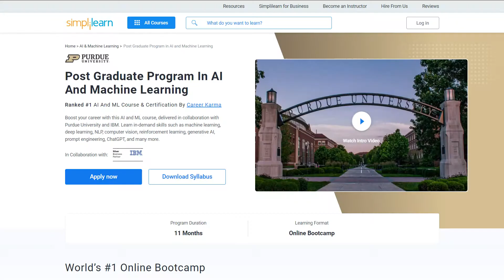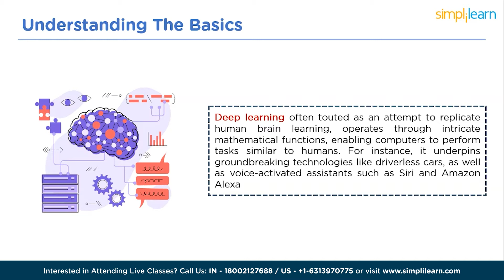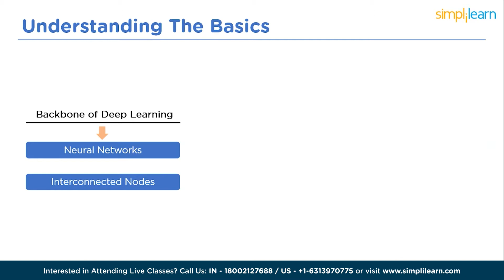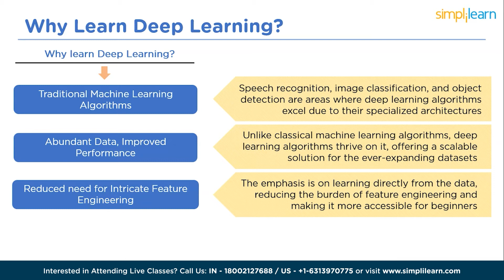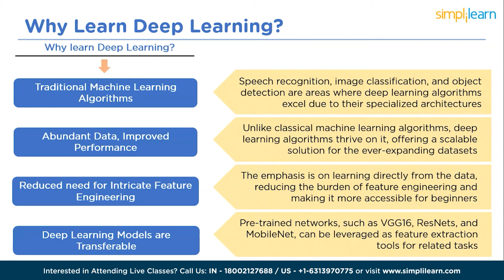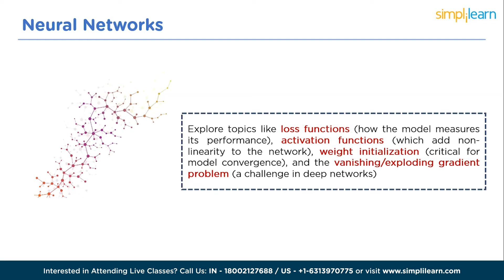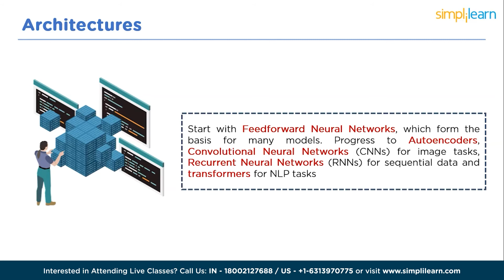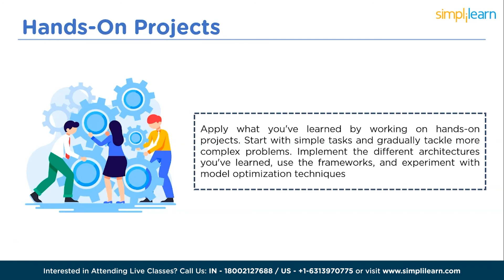Deep Learning Engineer Roadmap 2026 | How To Become A Deep Learning Engineer | Simplilearn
"️🔥 Professional Certificate in AI and Machine Learning by Simplilearn in collaboration with Purdue University
️️🔥 Applied Generative AI Specialization by Simplilearn, delivered by Simplilearn in collaboration with Purdue University

Discover the ultimate Deep Learning Engineer Roadmap for 2026! Join us on an exciting journey through the essential skills and advancements in the world of AI. Master neural networks, GANs, NLP, and more, while honing your Python and TensorFlow expertise. Learn to stay updated with the latest research and tackle real-world projects to boost your career. Whether you're a beginner or leveling up, this roadmap is your key to thriving in the dynamic field of deep learning. Don't miss out – start your journey to becoming a Deep Learning Engineer in 2026!

Here in this Deep Learning Engineer Roadmap for 2026 video, we start with:

01:06 🧠 What is Deep Learning?
01:54 Backbone of Deep Learning
02:44 Why learn Deep Learning?
05:08 Roadmap to Deep Learning

✅ Key Features
- Add the IBM Advantage to your Learning
- 25 Industry-relevant Projects and Integrated labs

✅ Tools Covered
- ChatGPT
- Flask
- Matplotlib
- django
- Python
- Numpy
- Pandas
- SciPy
- Keras
- OpenCV